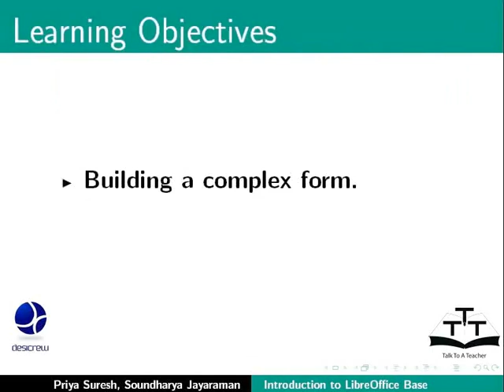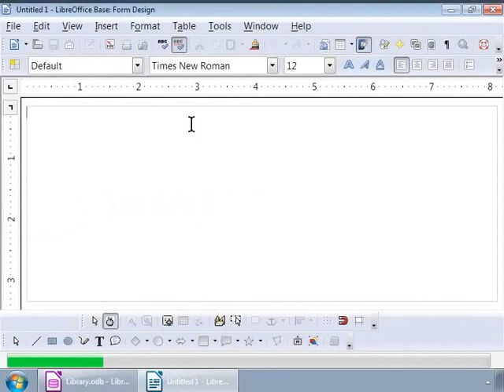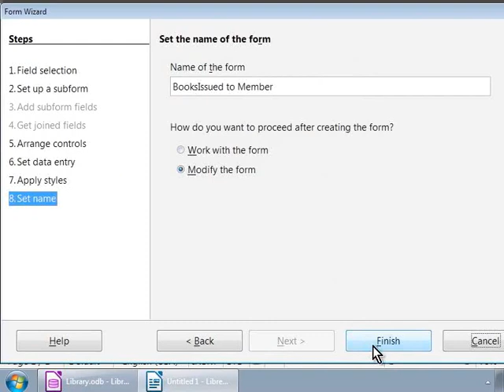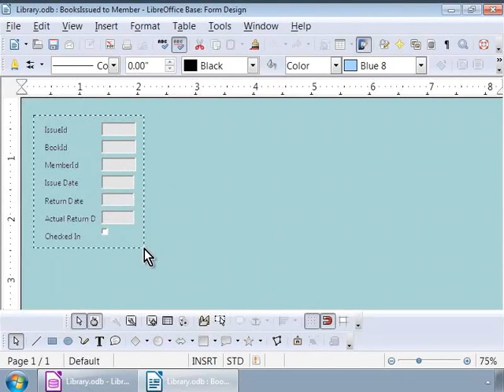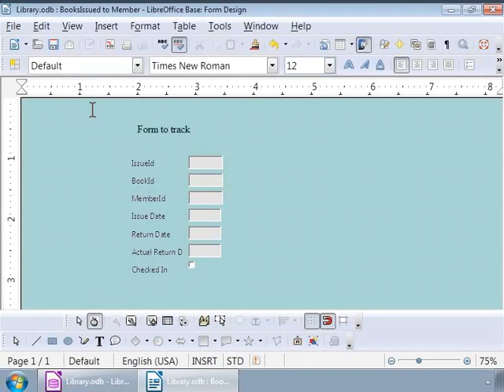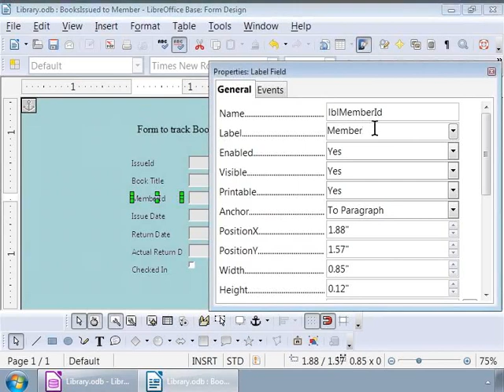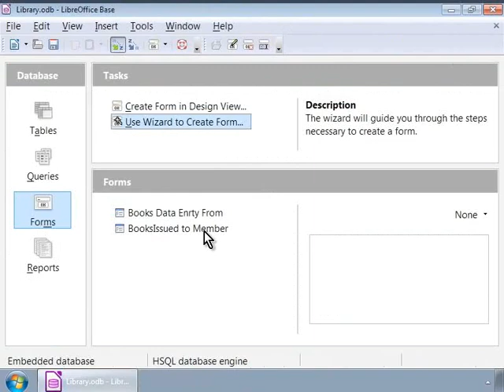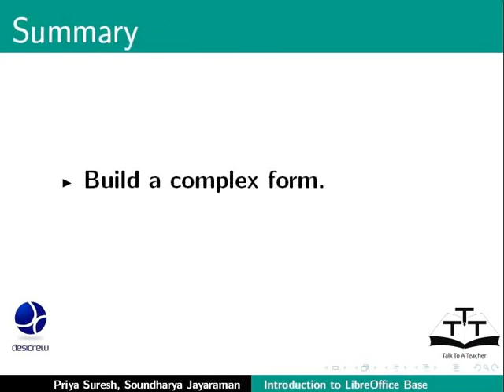Build a complex form with form controls - Bengali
ফর্ম নিয়ন্ত্রগুলি নিয়ে একটি জটিল ফর্ম গঠন ।
ফর্ম-এর উপাদানগুলিকে দলছাড়া করা ।
লেবেলের পুনঃনামকরণ ।
ফন্ট এবং আকার পরিবর্তন ।
ফর্ম-এর উপাদানগুলির অবস্থান পরিবর্তন ।